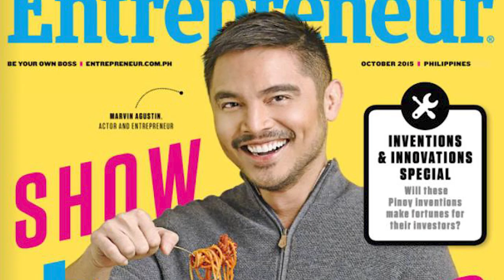Let's Get to Work - Marvin Agustin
Tito Marvin has done it all--from his humble beginnings as a waiter, even a mascot, to reaching for the stars to become an actor/entertainer, chef, and entrepreneur. Let his stories of struggle and success inspire you to be the captain of your own destiny!